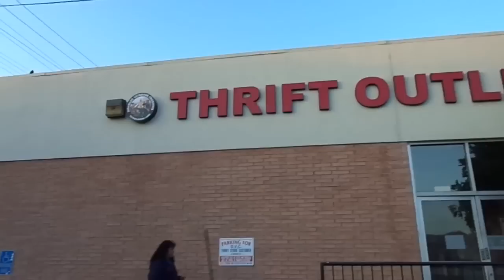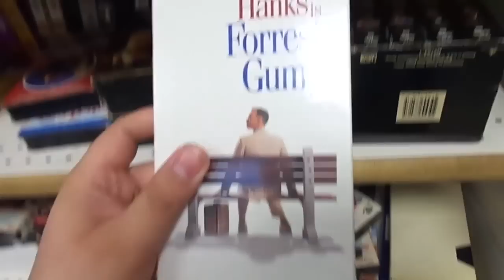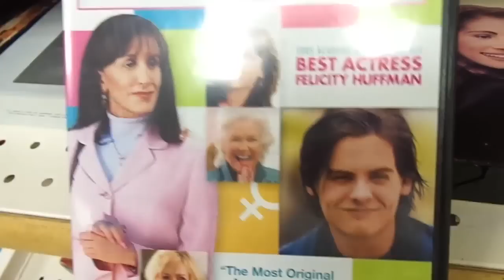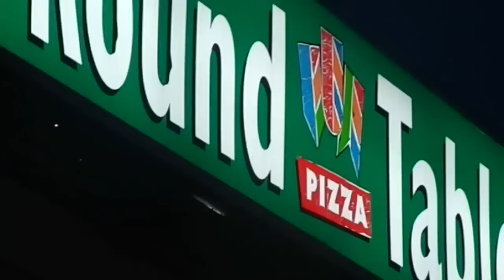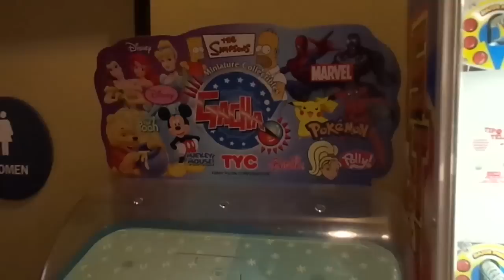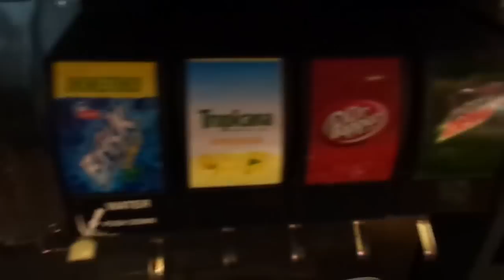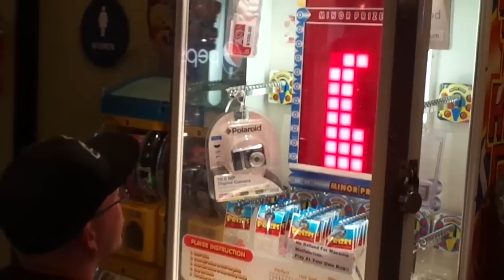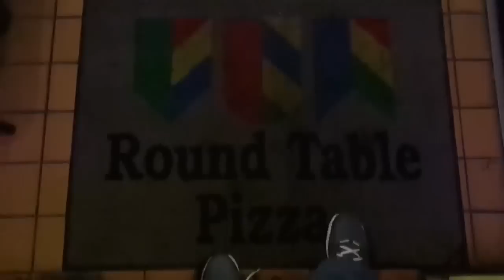Outside of Town (2013): My 28th Birthday at Round Table: 4-27-13 Saturday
Note: This is my first "Outside of Town" video!

My Family and I were celebrating my 28th birthday at "Round Table Pizza" in Burbank, CA. First, we went to the Thrift Store and after Round Table, we went to my Grandmother's house to have my Birthday Cake. It was fun!